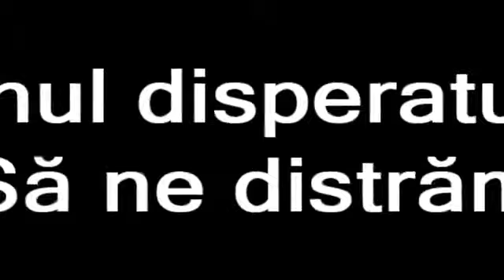Divertis Imnul disperatului-Sa ne distram:D